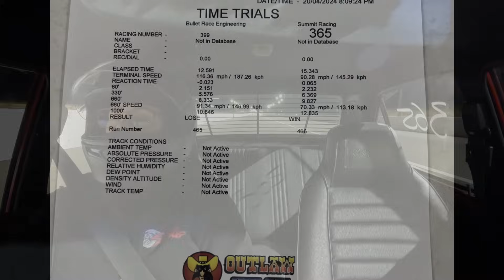LISA RACES THE MAZDA RX3 FOR THE FIRST TIME! - THE BEND DRAGWAY "OFF STREET DRAGS" - 13B ROTARY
Lisa takes to the bend dragway for an off street drag meeting, for her very first time down the quarter mile and has an absolute ball!